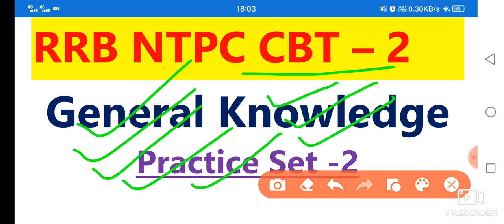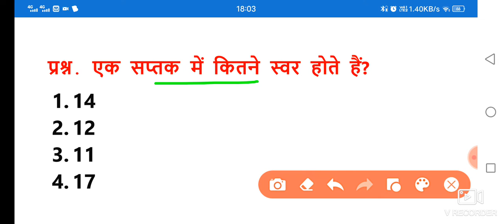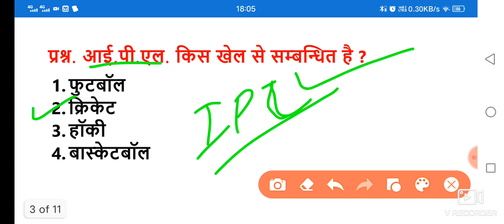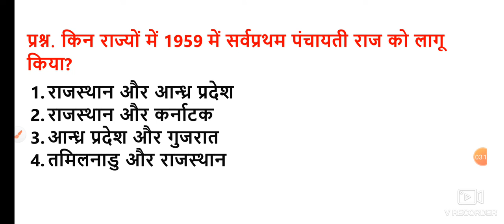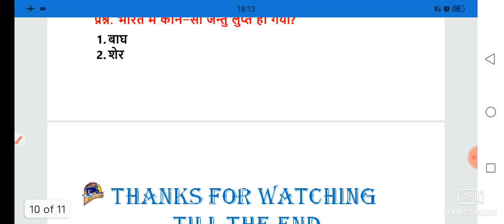RRB NTPC CBT 2 सामान्य ज्ञान प्रैक्टिस सेट -2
Title: RRB NTPC CBT 2 सामान्य ज्ञान प्रैक्टिस सेट -2

हम इस विडियो के माध्यम से सामान्य विज्ञान के 25 महत्वपूर्ण प्रश्नों के संग्रह को लेकर आये हैं, जो की RRB NTPC CBT 2 की परीक्षाओं में पूछे जा चुके हैं, ये प्रश्न परीक्षा दृष्टि से अतिआवश्यक प्रश्न हैं, अतः अभ्यर्थी अपनी तैयारी को एक बेहतर मजबूती प्रदान करने के लिए इन प्रश्नों का अनुसरण अवश्य करें।

general knowledge practice set for rrb ntpc cbt 2 2022,
gk test of rrb ntpc cbt 2